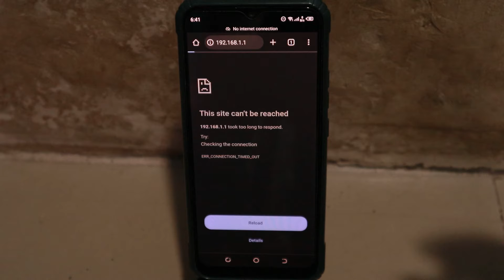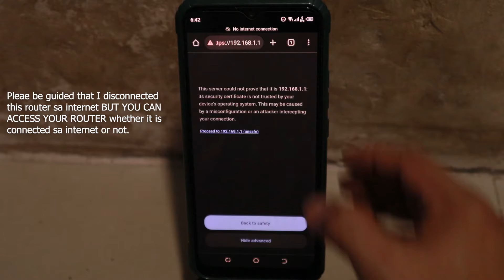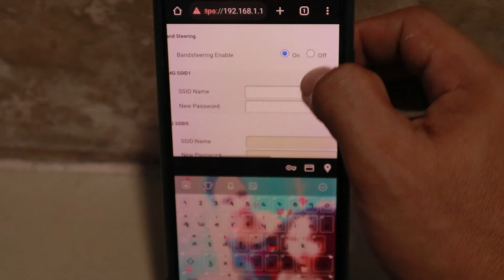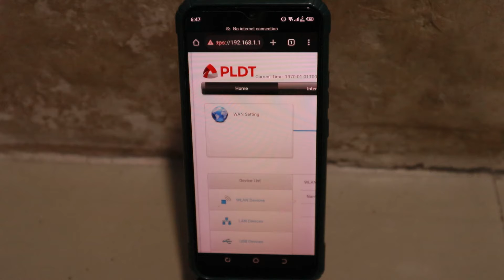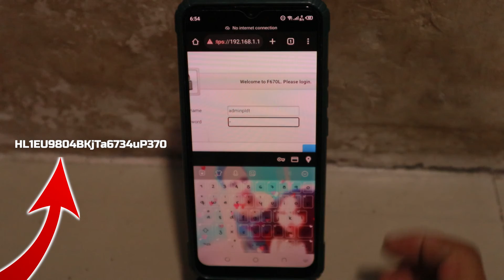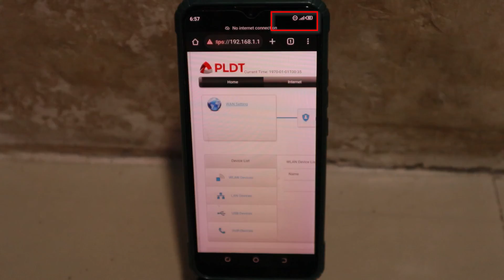ACCESS PLDT Fibr ZTE FULL admin gamit ang Smartphone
Access the PLDT ZTE modem router's admin, adminpldt, and change the WiFi name and password. This is a complete guide on how to set PLDT ZTE initial login gamit lang and smartphone. Lahat malalaman mo an dito.

Username: adminpldt
Password: HL1EU9804BKjTa6734uP370

🛒 🔥🔥🔥🔥RECOMMENDED ROUTER:🔥🔥🔥🔥🛒
 🎁 Tp-link ER605 Multi-WAN router
🔴 Cameras
🎁 Logitech C922 Pro Stream Webcam

Fiberhome modem-routers

Before you access your adminpldt account, you need to check first the brand, model, and most importantly, the software version if you are using a Fiber Home modem router:

RECOMMENDED VIDEOS